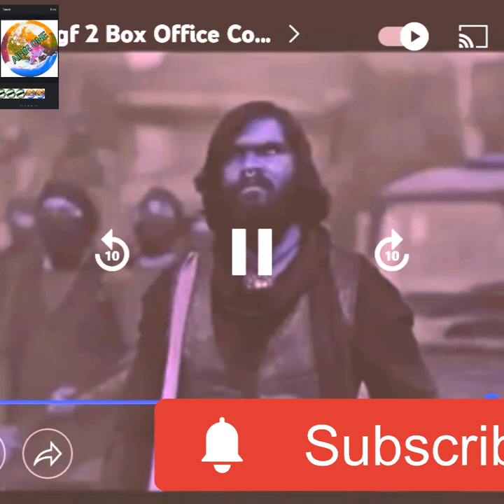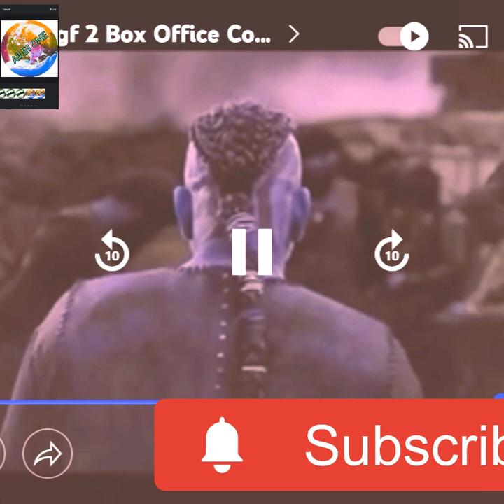KGF Chapter 2 की खतरनाक अदृश ।KGF Chapter 2 2#MovieAndFunny#@FilmyIndian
KGF Chapter 2 की  खतरनाक अदृश ।#@Filmy Indian

# Bollywood